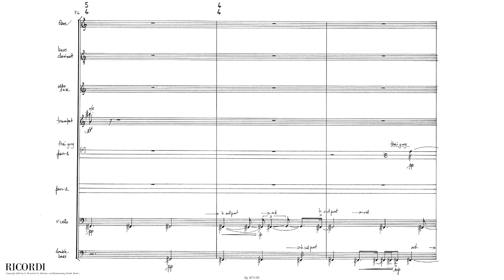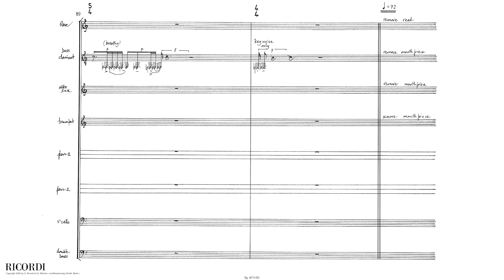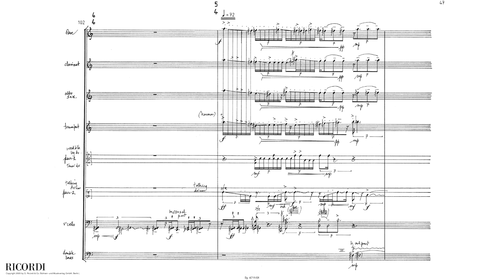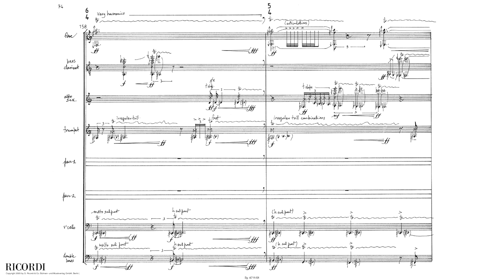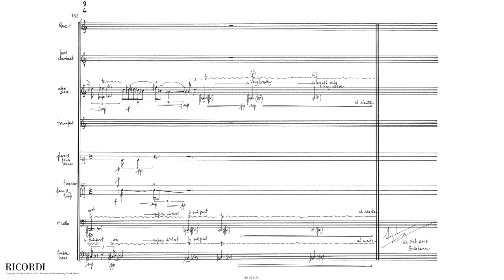Liza Lim — Songs found in dream [w/ score]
performed by Manuel Nawri (conductor) and ELISION Ensemble:
Peter Veale (oboe), Richard Haynes (clarinets), Timothy O’Dwyer (alto saxophone), Tristram Williams (trumpet), Joby Burgess (percussion), Peter Neville (percussion), Séverine Ballon (cello), Joan Wright (double bass), Daryl Buckley (artistic director)
Songs found in dream by Liza Lim (2005)

uploaded with permission from Liza Lim, ELISION, and Ricordi Berlin

00:00 Songs found in dream
13:15 Performance Notes

follow us for new videos and news!